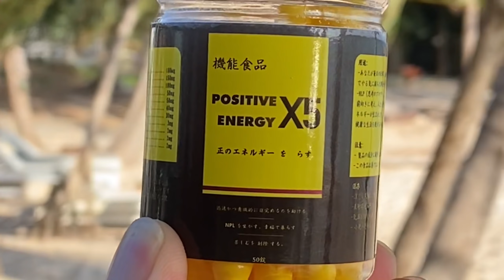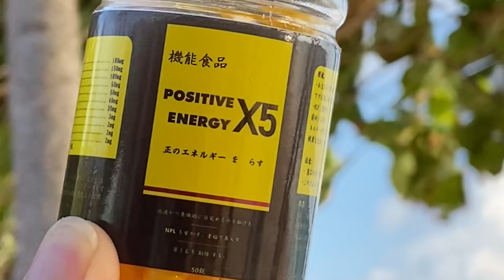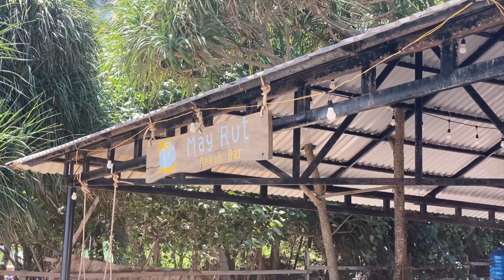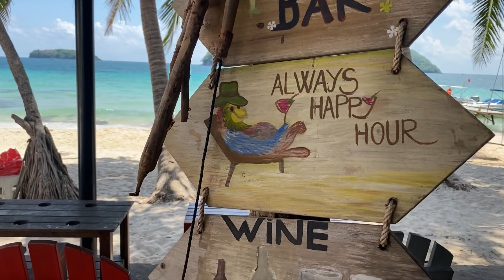Tập 2 : Đun sôi tình yêu trên bờ biển vắng - Ngân 98 Lương Bằng Quang - Hòn Mayrut - Phú Quốc